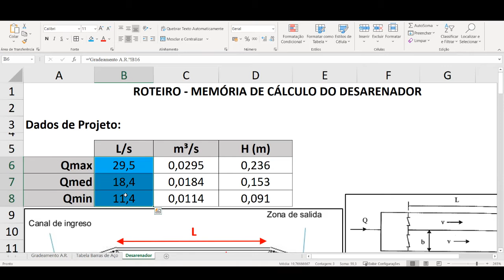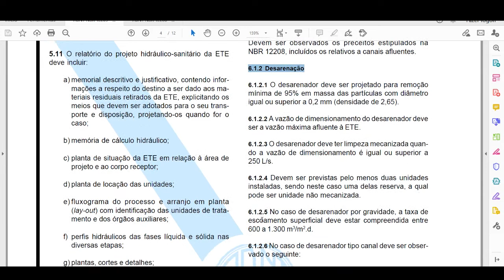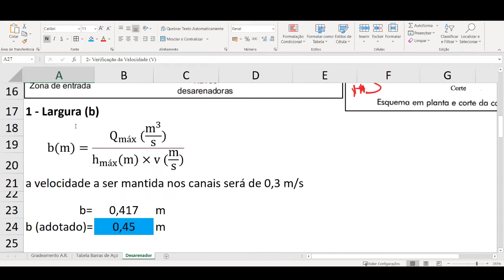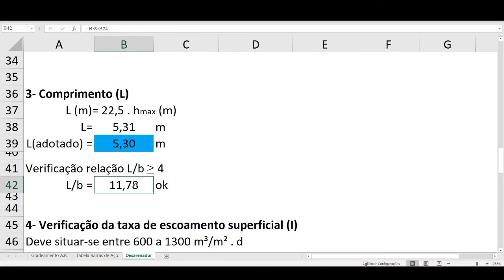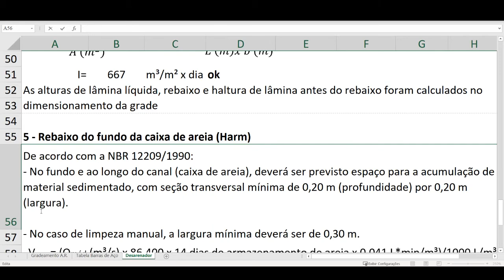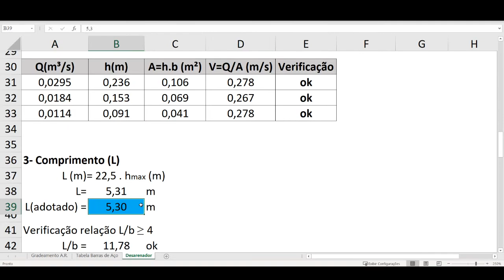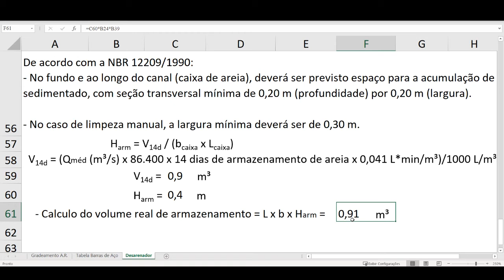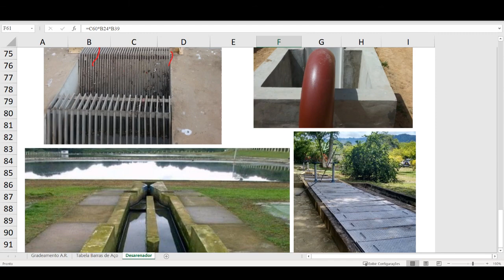10 - Dimensionamento do desarenador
Nota Importante: As vazões máxima, média e mínima são obtidas em função da população de horizonte de projeto!!!